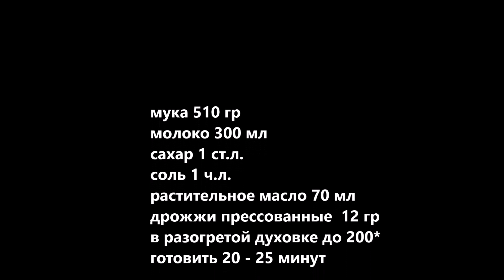ДОМАШНИЙ ХЛЕБ РЕЦЕПТ Домашние лепешки в духовке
Яндекс Дзень
РЕЦЕПТ
дрожжи прессованные  12 гр
в разогретой духовке до 200*
готовить 20 - 25 минут